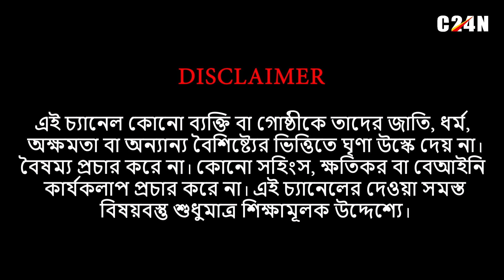BJP : আইসি মিটিং করেছেন খুনিদের সঙ্গে। নন্দীগ্রাম থানায় ঢুকে হুশিয়ারি শুভেন্দু অধিকারীর।